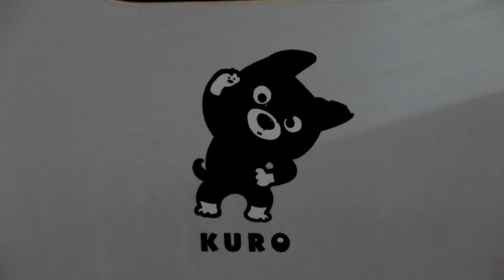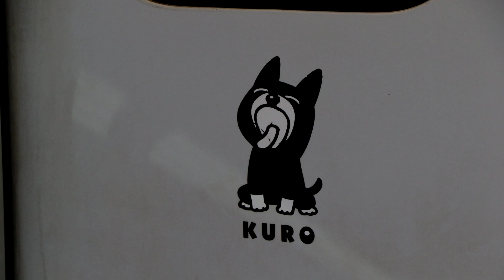【305系走行音】 644C 普通 福岡空港 鹿家ー波多江 浜崎駅での転轍機不転換のため、30分遅れ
644C　普通　福岡空港
収録車両：モハ305－102
鹿家ー波多江

※浜崎駅での転轍機不転換の影響により、30分遅れで運転

録音機：PCM－D10
マイク：AT9943